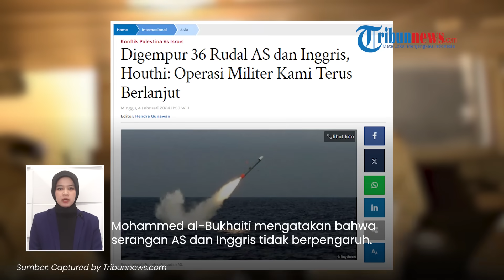Houthi Permalukan AS dan Inggris seusai Dihujani 36 Rudal: Tak Berpengaruh, Houthi Tetap Kuat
TRIBUN-VIDEO.COM - AS dan Inggris menghujani Yaman dengan 36 rudal.

Namun bukannya melemah, Houthi justru mempermalukan AS dan Inggris.